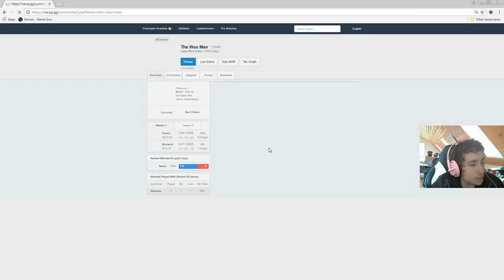TEEMO COMEBACK - NEVER OPEN!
THE COMEBACK IS REAL!